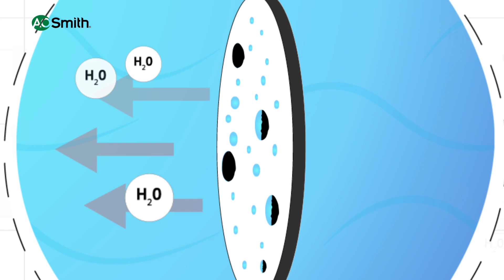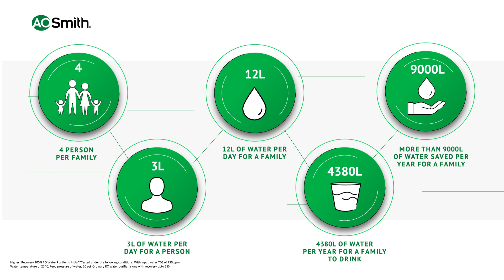Understanding Green RO in AO Smith's Water Purifier - Tamil | Ro & UV Water Purifier Online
Switch to AO Smith RO Water Purifiers built with Advanced Recovery Technology and greener water treatment practices to reduce water wastage. The Green RO Systems are prepared using eco-friendly practices and can often save up to 30% of water wasted by ordinary water purifiers.

Timecodes
0:00  Introduction
0:41  Ordinary Ro filter
0:55  Advanced Recovery Technology
1:10  Green Ro Series
1:44  Ecofriendly